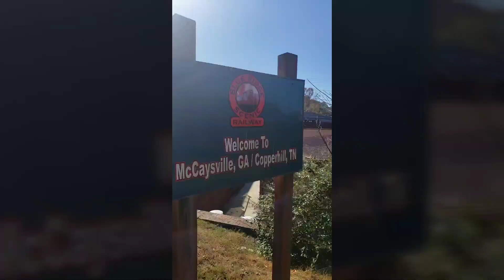Blueridge Georgia scenic railway train ride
1st time train ride experience @ Blueridge Georgia to Tennessee.